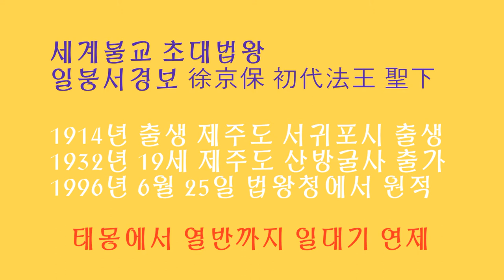[일붕의발길따라2편]초대법왕 일붕 猊下 서경보큰스님 하늘도축복한 법왕의 탄생 고요한새벽 담화총사